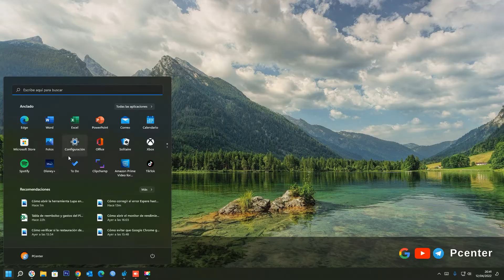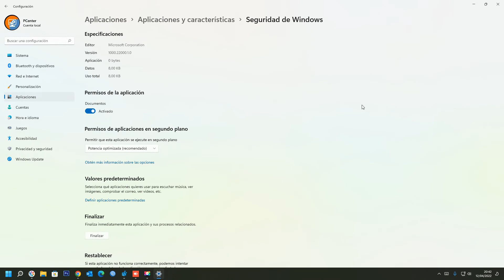✅ Cómo restablecer la aplicación de seguridad de Windows 11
En el video se explica, Cómo restablecer las aplicaciones de seguridad de Windows.